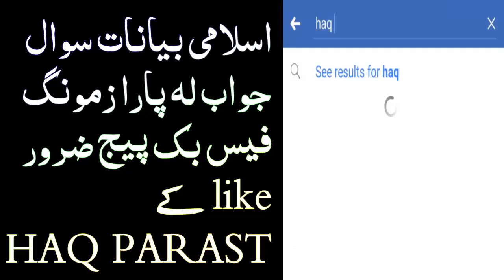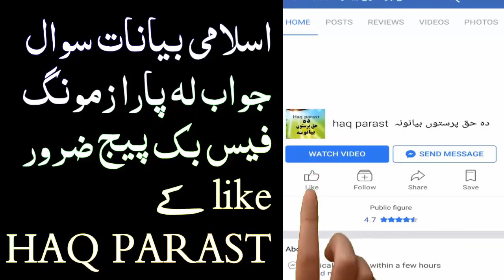Pashto new Bayan Eid ul Adha